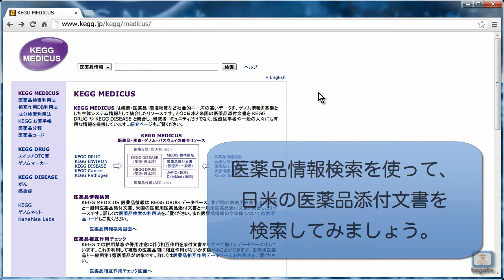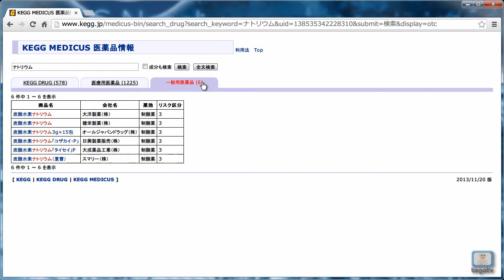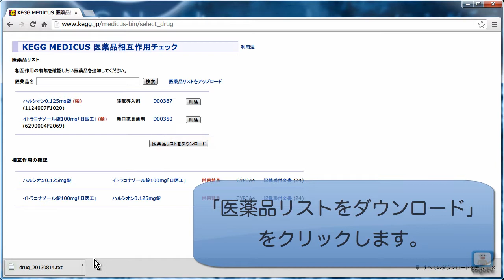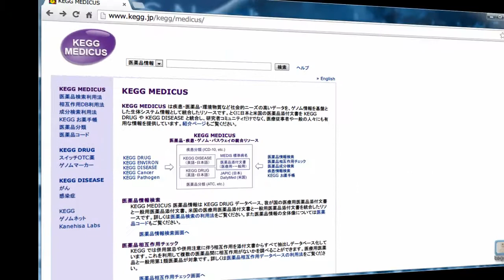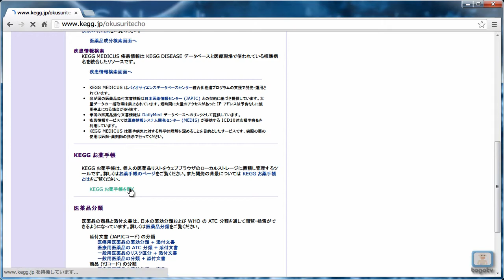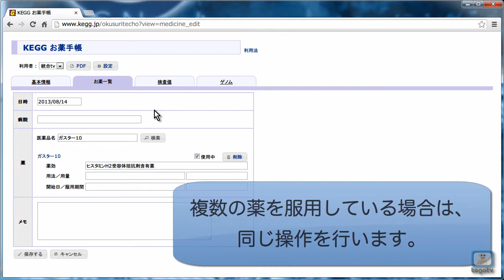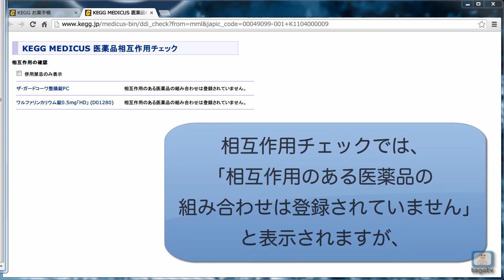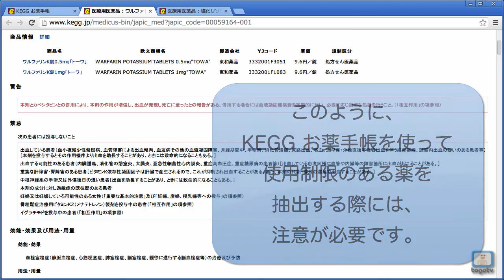KEGG MEDICUSの使い方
｢KEGG MEDICUS｣では、医薬品情報・添付文書・相互作用・医薬品の成分等を検索・閲覧することができます。薬の商品名や一般名から検索できるだけでなく、有効成分名や薬効からの検索にも対応しており、薬の情報を入手するにあたり便利です。
本動画では、①医薬品情報検索②医薬品相互作用チェック③医薬品成分検索④疾患情報検索⑤KEGGお薬手帳の機能について紹介しています。

0:18 医薬品情報検索の使い方
2:38 医薬品相互作用チェックの使い方
4:19 医薬品成分検索の使い方
4:59 疾患情報検索の使い方
5:51 KEGGお薬手帳の使い方